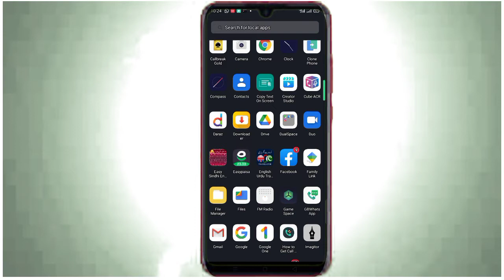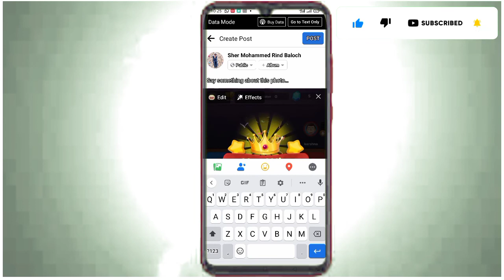Facebook mention tags without in yourfriends list | facebook trick and tips 2022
Facebook mention tags without in your⬅️
friends list | facebook trick and tips 2022⬅️

facebook me tag kaise karte hai⬅️
facebook tag and mention problem⬅️
facebook mentions problem⬅️
facebook mention kya hai⬅️
facebook tag kaise kare⬅️
facebook looked profile photo kaise dekhe
facebook lock profile photo kaise dekhe⬅️
how to see lock profile photo on facebook
how to see all photo on facebook lock⬅️ profile⬅️
how to view locked profile on facebook⬅️
how to see locked profile on facebook⬅️
facebook lock profile kaise dekhe⬅️
facebook locked profile kaise dekhe⬅️
how to open or view locked facebook⬅️ profile pictures⬅️